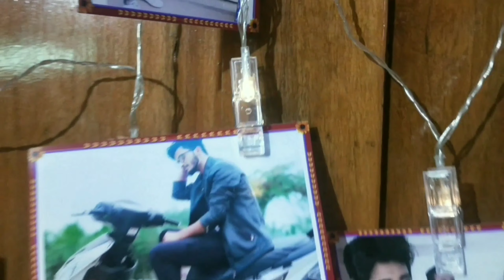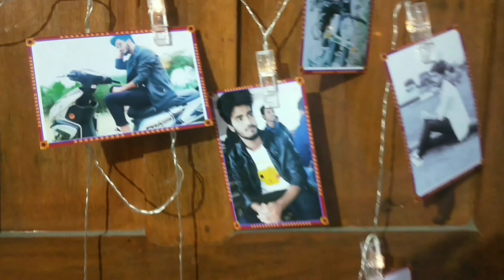Photo Clip String Lights || photo clip string lights ideas || photo clip string lights amazon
Photo Clip String Lights || photo clip string lights ideas || photo clip string lights amazon || light decoration

photo clip string lights
photo clip string lights amazon
photo clip string lights ideas

How do you hang string lights with pictures?
How do you install clip on lights?
What are those string lights called?
How do you use LED light clips?
20 LED Photo Clip String Lights
20 LED Photo Clip String Lights
Photo Clip String lights India

Hi everyone !

! Credit !